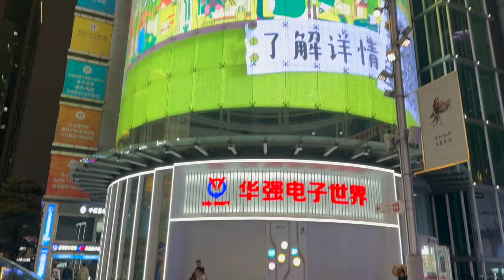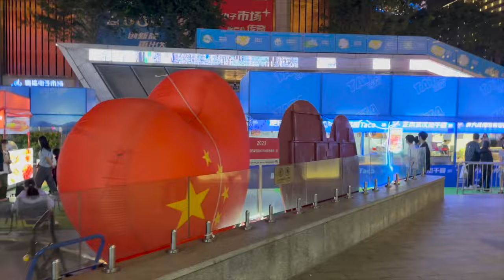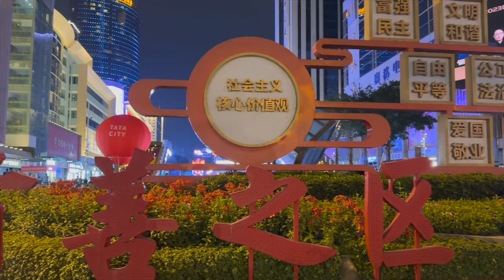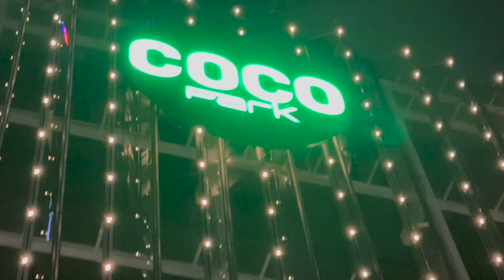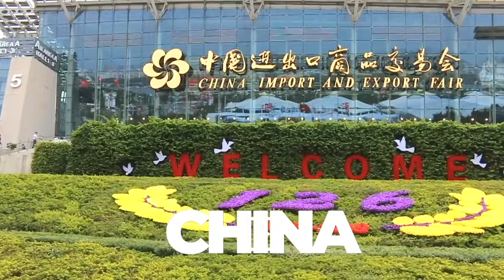COMO EMPREENDER IMPORTANDO DE SHENZHEN? | LEANDRO MONTEIRO | CANTON FAIR | CHINA | EMPREENDEDORISMO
Como iniciar seu negócios importando de Shenzhen?
Como ganhar muito dinheiro investindo muito pouco?

Leandro Monteiro, presidente do Grupo Leandro Monteiro Investimentos, faz um passeio pela cidade de Shenzhen e fala sobre compras de eletrônicos, comércio on-line, redução de custos, exportação para Dubai e importação da China.